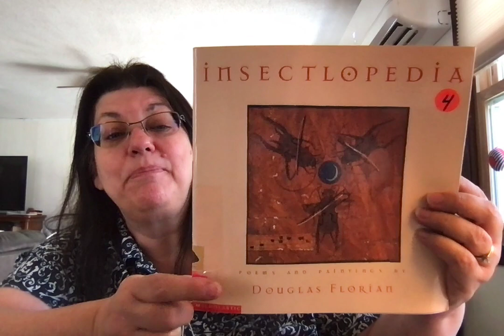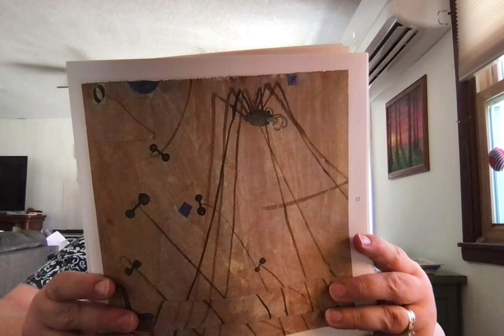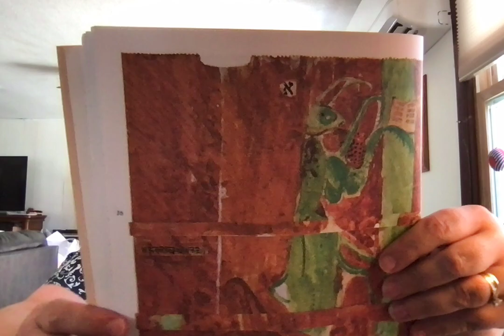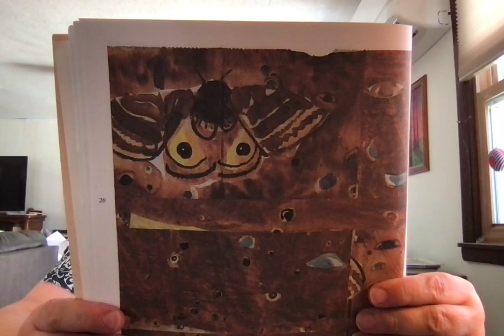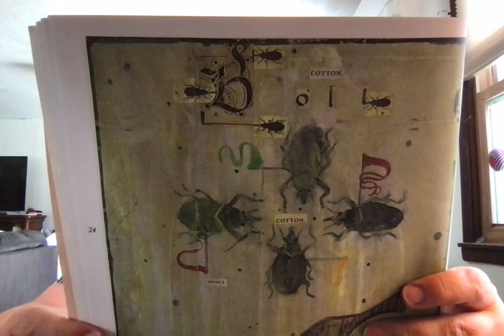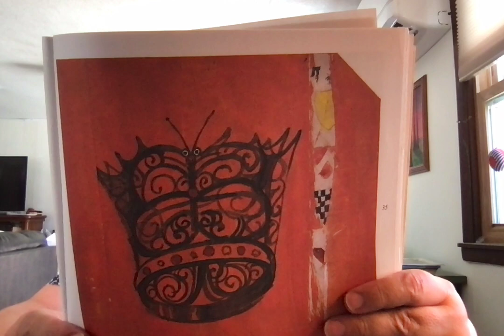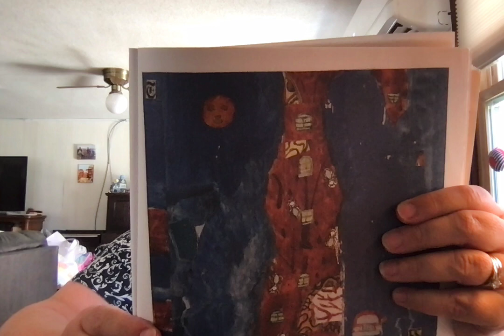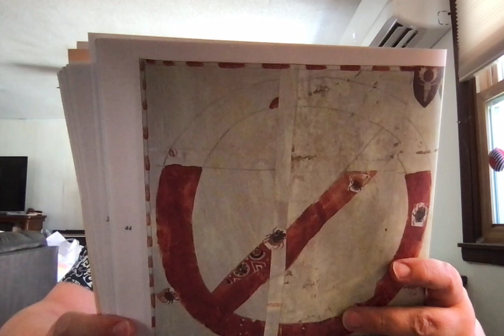Poetry Day 9 Poems 34 to 54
Grandma reads Incectopedia by Douglas Florian.